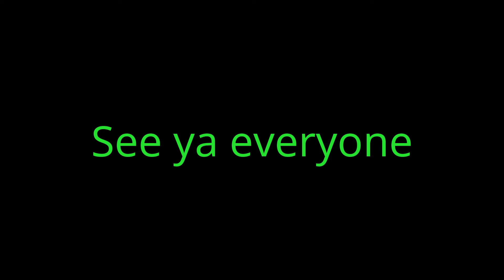We have waited for this day for years..Kind of